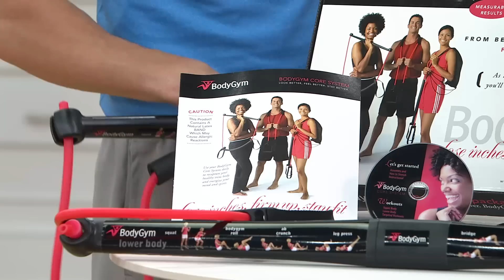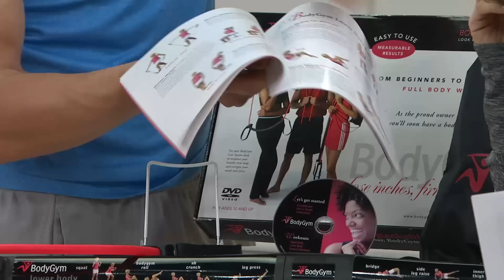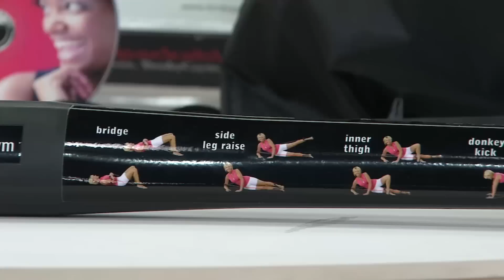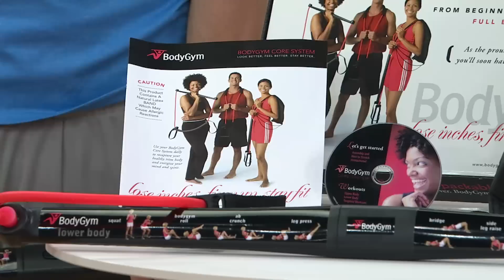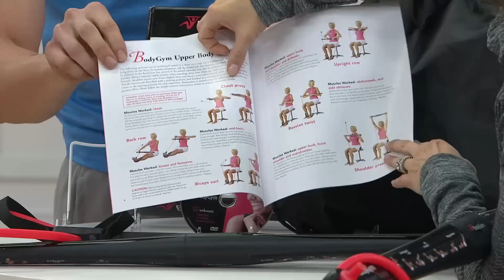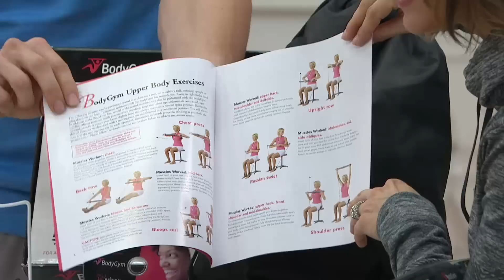BodyGym Portable Home Gym Resistance System with Amy Stran